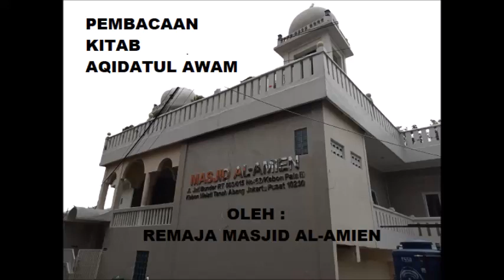PEMBACAAN KITAB AQIDATUL AWAM OLEH REMAJA MASJID AL AMIEN